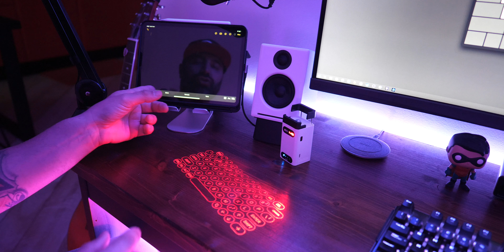Una tastiera incredibile! 🤩